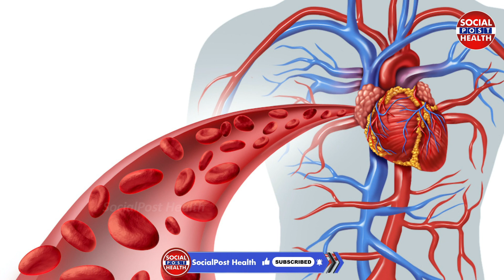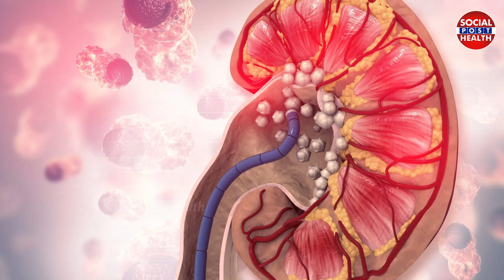సమ్మర్‌లో బీరు తాగుతున్నారా? | Drinking Beer Everyday is Good or Bad for Health | Socialpost Health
Dear Friends,